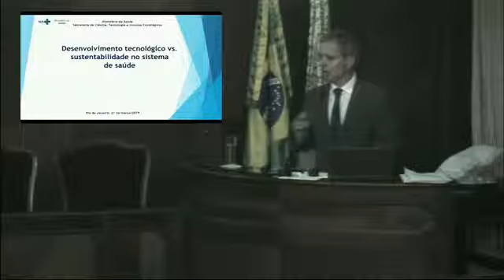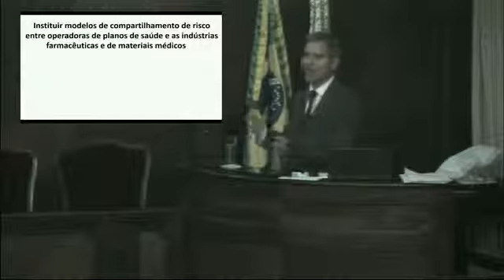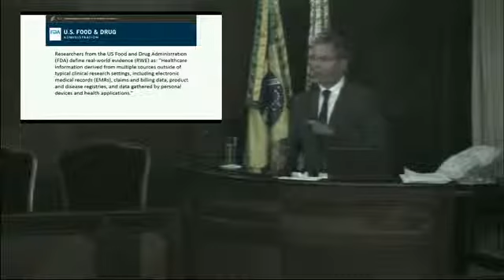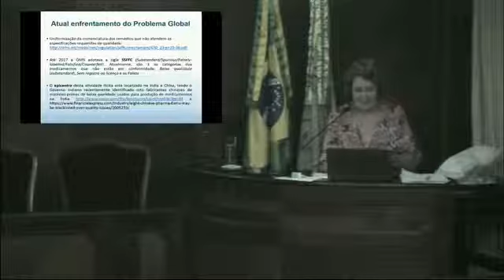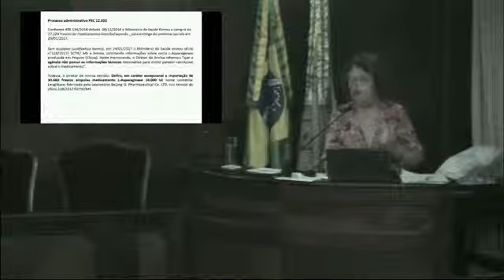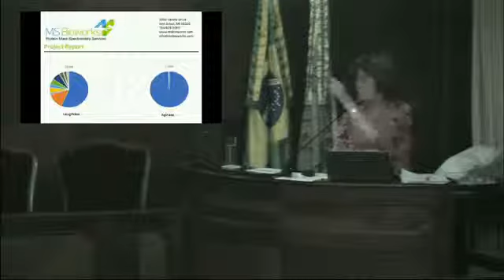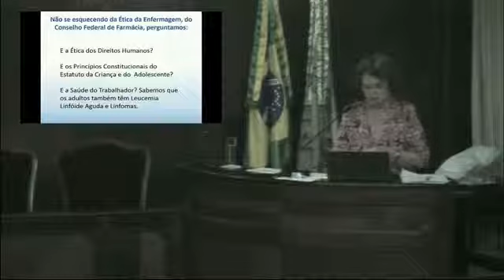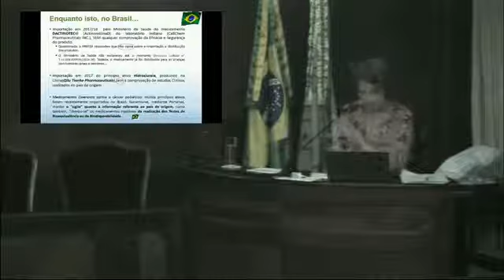Simpósio Onco Hematologia - 21 de março de 2019 [2ª PARTE]